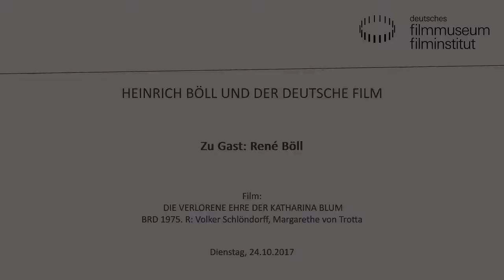DIE VERLORENE EHRE DER KATHARINA BLUM (1975). René Böll im Gespräch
René Böll (Bildender Künstler, Nachlassverwalter seines Vaters Heinrich Böll, Köln) im Gespräch.

Die kritische Auseinandersetzung mit den gesellschaftlichen Konventionen der Nachkriegszeit und der Adenauer-Ära machte der bedeutende deutsche Schriftsteller und Nobelpreisträger Heinrich Böll immer wieder zum Thema in seinen Büchern – ebenso wie die Entstehung von Gewalt in der von Terroristenfurcht aufgeheizten Bundesrepublik der 1970er-Jahre. Seinen hundertsten Geburtstag am 21. Dezember 2017 nimmt das Kino des Deutschen Filmmuseums zum Anlass, gemeinsam mit der Heinrich-Böll-Stiftung Hessen, Heinrich Böll und den Neuen Deutschen Film der 60er und 70er Jahre in den Blick zu nehmen. Zu einer Reihe ausgewählter Verfilmungen von Böll-Romanen sind ausgewiesene Böll- und Filmexpert/innen eingeladen.

DIE VERLORENE EHRE DER KATHARINA BLUM
BRD 1975. R: Volker Schlöndorff, Margarethe von Trotta.
D: Angela Winkler, Mario Adorf. 106 Min. 35mm
Als sich die Hausangestellte Katharina Blum in einen mutmaßlichen Terroristen verliebt, wird sie selbst zur Zielscheibe einer Hetzkampagne von Staatsanwaltschaft und Medien. In ihrer Verzweiflung greift die junge Frau zur Waffe. Der Film fängt die bedrückende Atmosphäre in der BRD zur Zeit der RAF ein.